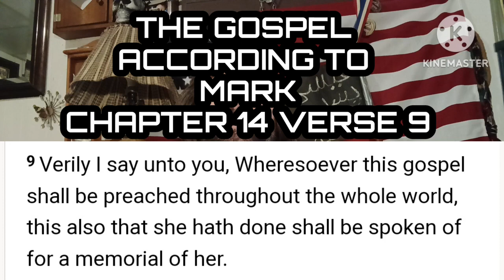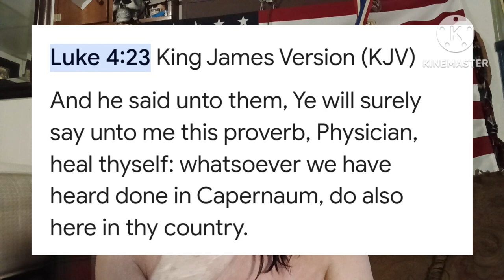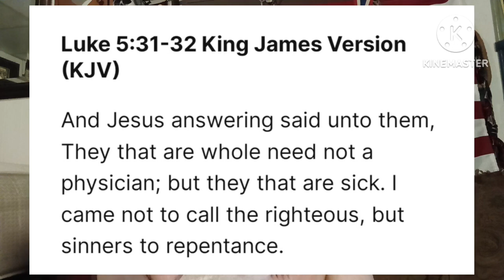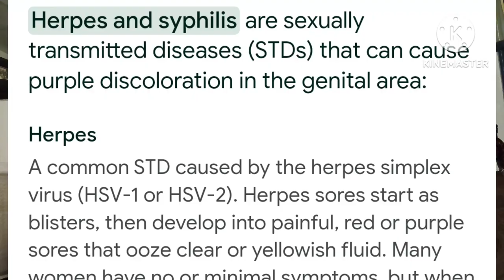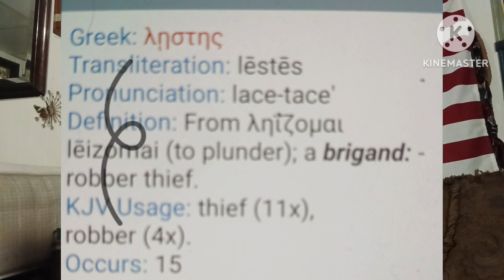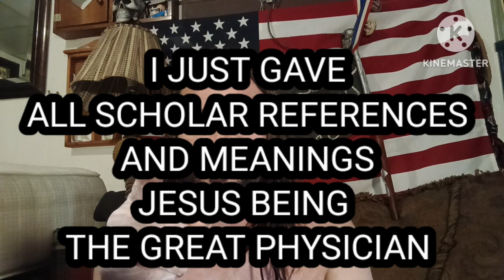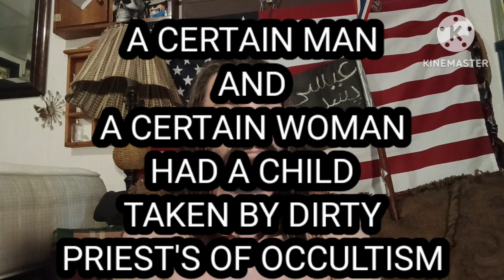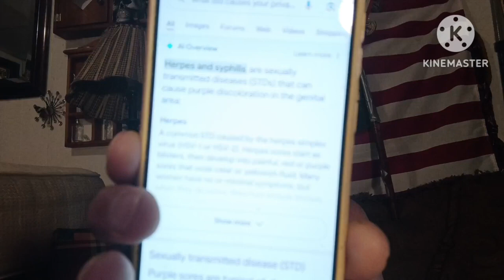DIE ECHTE NACHT AN DEM DIE PHARISÄER JESUS WAS SEHR DRECKIGES VESUCHT HABEN ANZUHÄNGEN